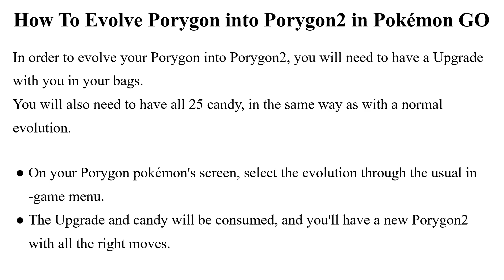How To Evolve Porygon Into Porygon2, Porygon Z In Pokemon Go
How To Evolve Porygon, How To Evolve Porygon Into Porygon Z, Evolve Porygon Pokemon Go: Today in this video I am going to show you, How you can Evolve Porygo in  Pokemon Go into Porygon 2 or Porygon Z.